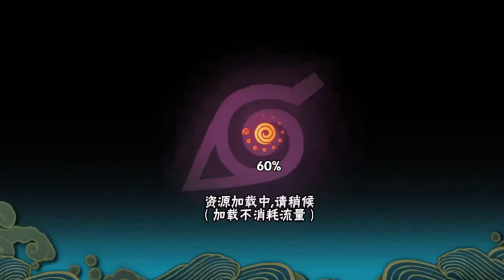伟氏火影忍者手游 疾风犬冢牙能骑狗能飞天 就是上手有点难